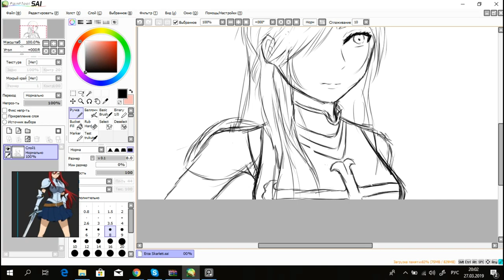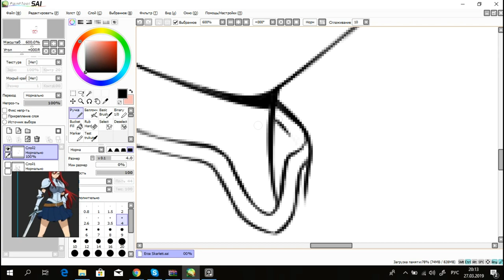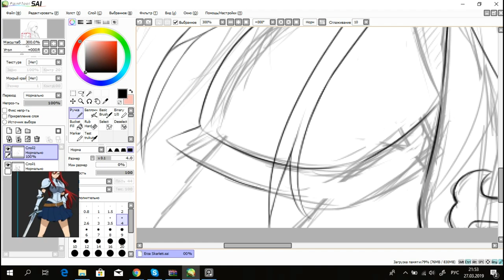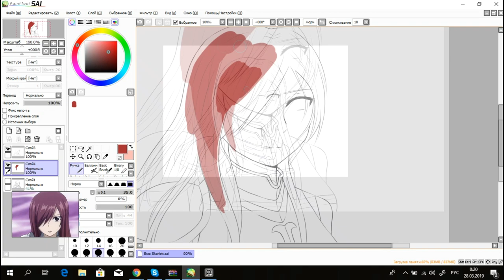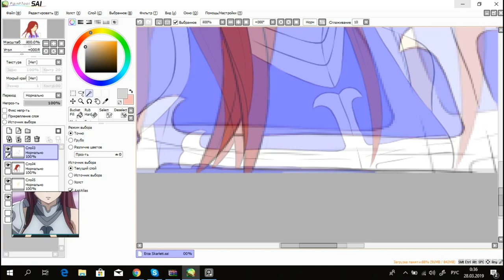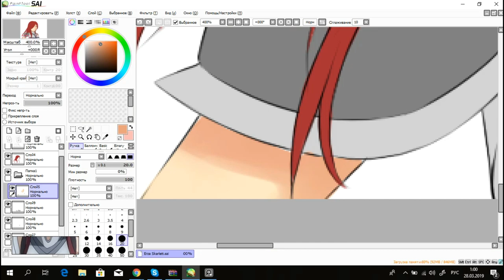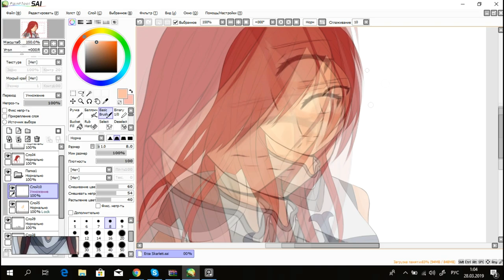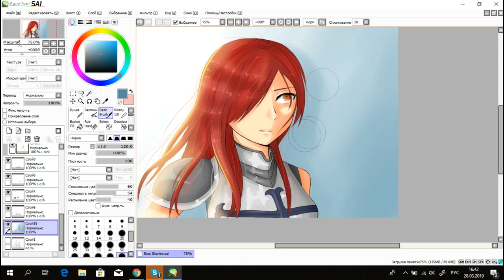♡ SPEEDPAINT ♡ - Erza Scarlet ♡ / Paint Tool SAI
~~ Video was made by Minori ~~

► Songs:
ft. - FUNKIST (Fairy Tail 3 opening full version)
Yasuharu Takanashi - Fairy Tail Main Theme 2014
Yasuharu Takanashi - Fairy Tail Main Theme 2016
► Anime - Fairy Tail.
► Program - Paint Tool SAI.